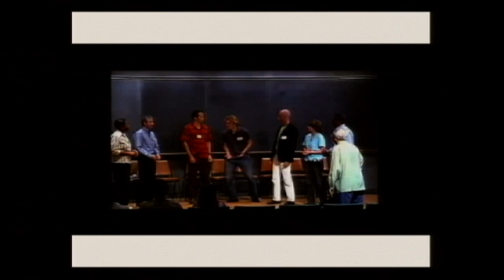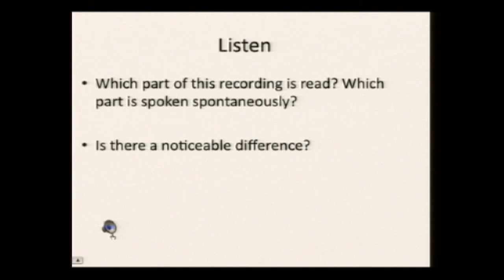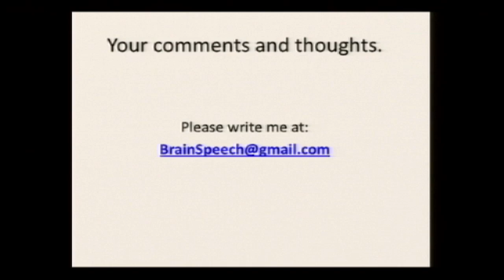Alan Alda: The Art of Science Communication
(39:56) Robert Desimone introduces keynote speaker Alan Alda at the 10th anniversary celebration of the McGovern Institute for Brain Research at MIT. As the former host of the long-running PBS series, "Scientific American Frontiers," Alda shares some advice on how scientists can communicate more effectively with the general public.